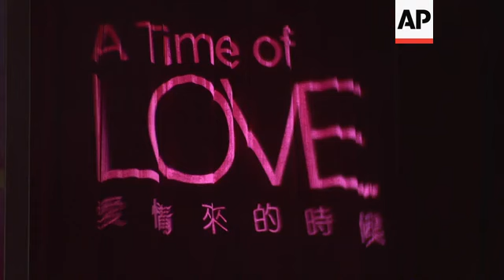Kate Tsui, James Wen, and Yeon Jung Hoon promote micro film 'A Time of Love'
(22 Jan 2014) KATE TSUI, JAMES WEN, AND YEON JUNG HOON PROMOTE MICRO FILM 'A TIME OF LOVE'
Hong Kong's Television Broadcasts Limited (TVB) has teamed up with television stations in Japan, Korea and Malaysia to produce a micro film titled, "A Time of Love."
The film, which consists of four love stories, was shot in four different Asian cities - Kuala Lumpur, Singapore, Seoul and Tokyo. It also boasts a multinational cast with actors from Taiwan, Hong Kong, South Korea, Japan and Malaysia.
The Malaysian love story, starring TVB's own Kate Tsui and Taiwanese model-turned-actor, James Wen, is the first section to air.
In the segment, Tsui plays a girl who lost her memory in a car accident. Days before she is set to marry, she meets a tourist, played by Wen, who claims to be her ex-boyfriend.
Tsui said that the most emotional scene in the story takes place when her character finally remembers that Wen was the love of her life.  However, that realization might come a little bit too late.
"I thought that he (Wen) had got on the train and left, so I kept banging on the window of the train.  The passengers sitting inside the train were frightened.  I scared the director too.  They were afraid that I was going to hurt myself.  I felt that the character must be feeling very emotional.  If he left, than I won't have a chance to see him anymore.  So I kept crying and kept banging on the train.  I was really moved by that scene," Tsui recalled.
The story has Tsui torn between two lovers.  When asked if he had ever been in a similar situation, Wen joked and said that he leaves all the drama in his life to the characters he plays.
"Our lives are enriched by these characters that we play, so in real life, we practice Buddhism, and just remain calm," he said.
Linda Chung and Yeon Jung-hoon star in the Seoul story. Their characters faced a different challenge. They both speak their native language, but are suppose to understand each other perfectly.
The difficulty for Yeon and Chung was to make sure that nothing got lost in translation.
Yeon said that it was a filming experience that required an actor to use all of their senses.
"When she speaks, I have to understand what she's saying, I have to change my faces to relate her� to understand her lines.  It's kind of awkward that she was speaking Cantonese and I didn't understand any mean(ing)."
For the actors, the best thing about filming in foreign countries was that they got the chance to experience whatever the cities they were in have to offer.
Kenneth Ma and Charmaine Sheh took full advantage of the time they spent in Singapore.
Ma's job in the film was to carry Sheh on his back all over Singapore but he didn't mind at all.
"Before I visited Singapore, I never had a chance to visit a lot of places.  I just go where the event is at and the hotel, and then the airport.  This time, I got to carry this beautiful girl and go around Singapore, I was excited," Ma said.
"A Time Of Love" will premiere on four consecutive Sundays starting from January 26th.
It will be broadcasted in China, Taiwan, Japan, Korea, Malaysia, and Singapore.
It is also set to broadcast on websites such as tudou and youku in China.